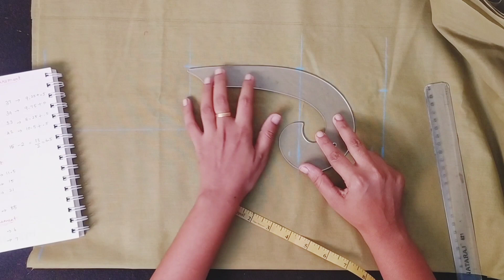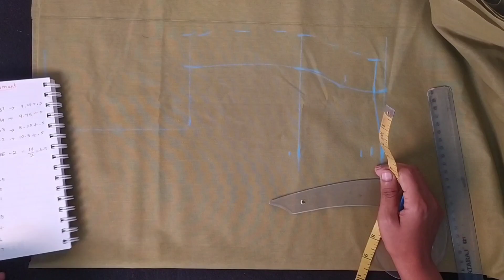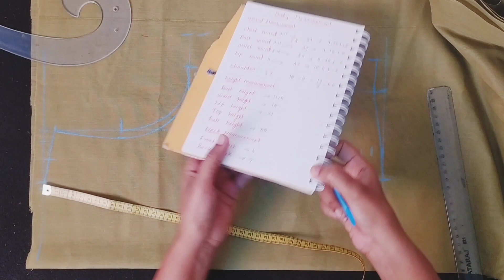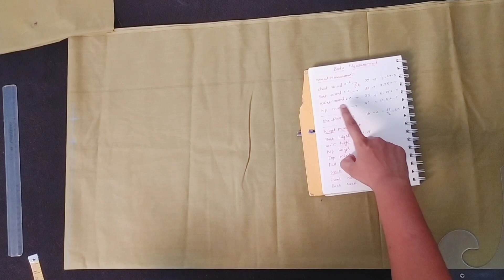Old Saree Convert Into Maxi with Measurements & Calculation (Tamil) / Old Cotton Saree Re-use Idea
Hi, In this video I explained about how to stitch and transform old saree to maxi elaborated step by step process in this video. Then more fashion & stitching.

 episode 1: Body Measurements taking